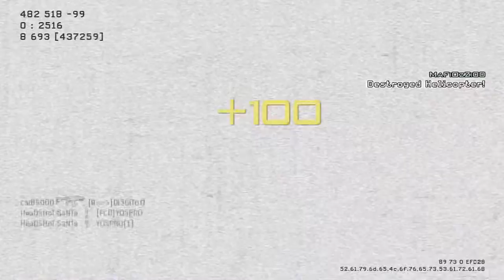MW3 | MP7 Commentary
Please take 10 seconds to read the DESCRIPTION :)

Hey guys, this is HeaDSHoT-SaNTa and I got yet another commentary with the mp7.  Also tell me what weapon i should use for the next gameplay.